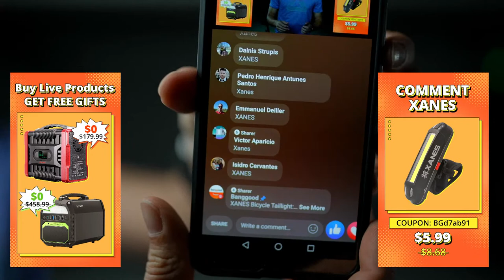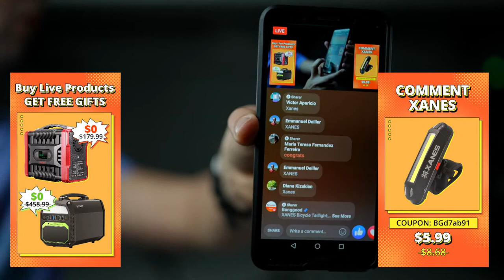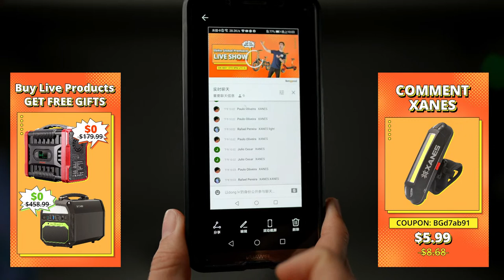New Release Electric Bike Live Stream Show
The hottest, top-value electric bikes we offer will be displayed in a unique live stream event hosted by the one-and-only Dan! You are invited to join to access coupons, gifts, knowledge and have a good time. We look forward to seeing you!